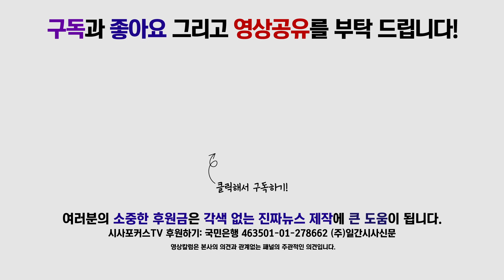신용현 '박근혜 정부보다 더 심한 문재인 정부의 독재적 폭거!'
신용현 의원은 9일 바른미래당 원내대책회의에서 박근혜 정부보다 더 심한 문정부의 독재적 폭거라고 말했다.